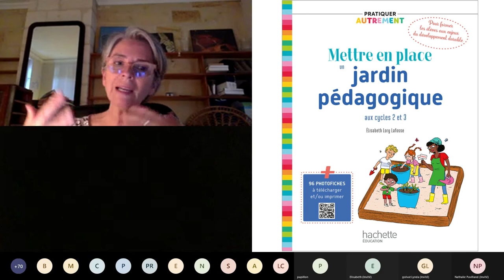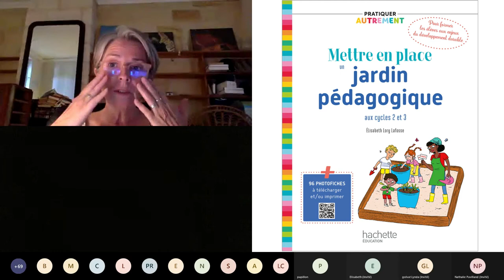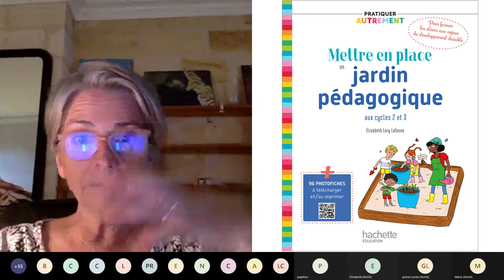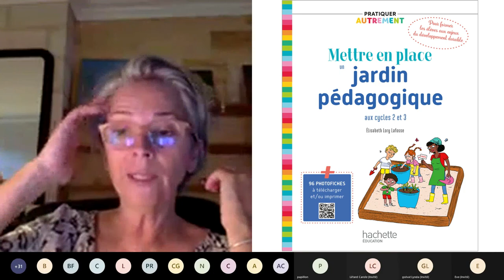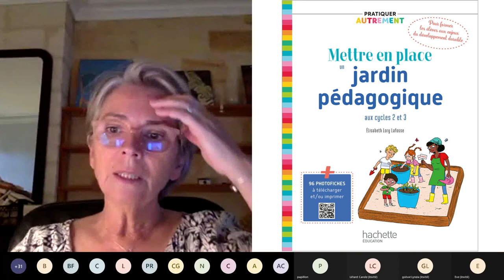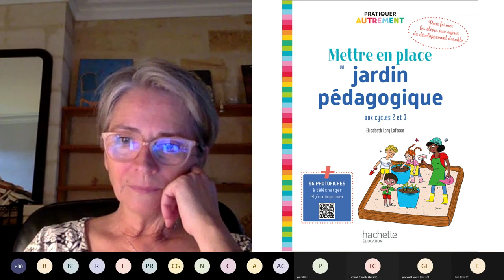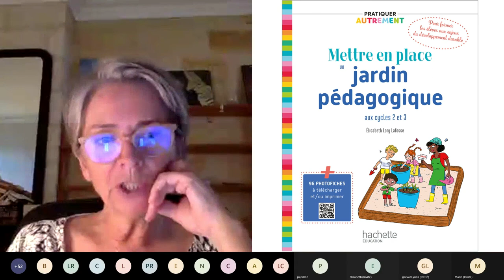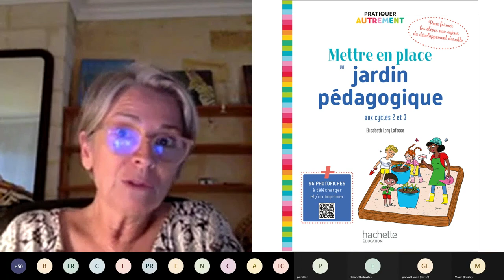[Webinaire] Mettre en place un jardin pédagogique à l'école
Professeure de français et de philosophie, Élisabeth Lory Lafosse s’est très vite tournée vers l’enfant, son environnement et la nature. En 2004, elle a fondé l’association Éclore et a mené de nombreux projets de jardins pédagogiques dans les écoles maternelles et élémentaires. Devenue ensuite professeure de FLE, elle a mis ses expériences à profit pour faire du jardin un vecteur d’apprentissage de la langue auprès d’élèves venant de tous horizons.

Dans ce webinaire, elle explique comment mener à bien ce projet motivant et dynamique : par où commencer ? comment s'y prendre ? comment éviter les embûches et une surcharge de travail ?